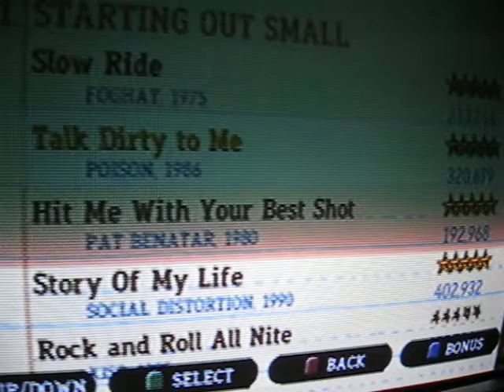Guitar Hero 3 setlist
This is just my setlist... Don't mind this video lol if you think I suck please no need to put rude comments like *u suk! g0 g3t a L1f3 y0u b1g l0s3r!!!11!one!!!eleven!!11!onehundredeleven! (Ok that might have been a bit overboard but seriously people do that) or comments like *go fuck yourself* and *i play runescape, i have more life than you!*. Not that it hurts my feelings or anything, I laugh at people who post comments like that after watching the videos I post (like seriously... You say I have no life and go and watch my vids... Seriously) anyways yeah no dumbshit either plz ty. Gonna try to get better songs FC'ed for the futur like Rock N' Roll All Nite (should've gotten it by now. stupid), Rock You Like A Hurricane, La Grange, In The Belly Of A Shark, Even Flow (fkin annoying song), Pride and Joy and Welcome to the Jungle (all songs I should've FC'ed by now but f'ked up on like 2 or 3 notes...). Well ya... Later! lol